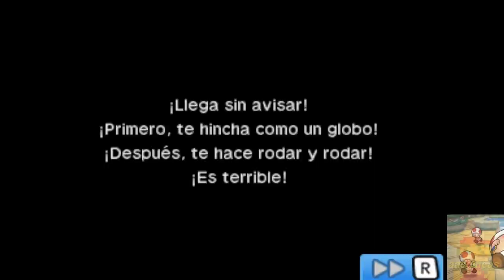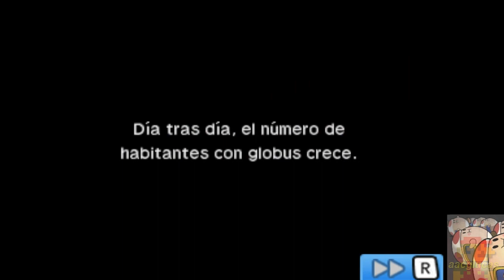Mario & Luigi Bowser's Inside Story REMAKE 100% Part 1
Guia en español HD
Version 3ds